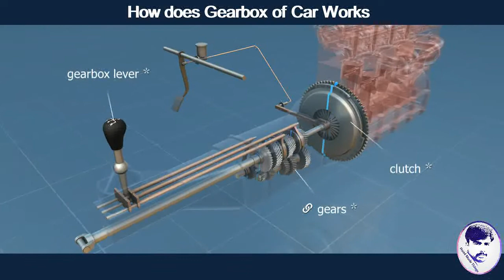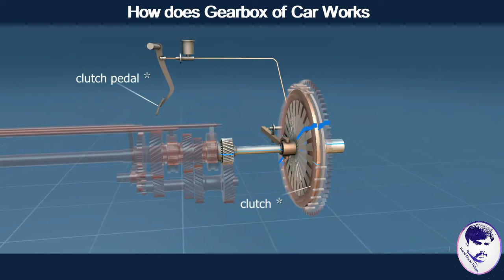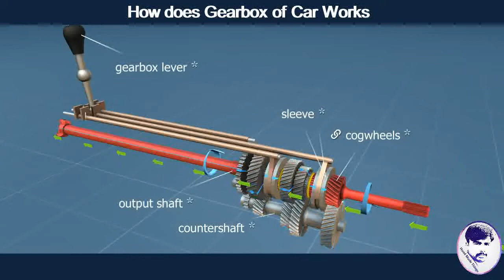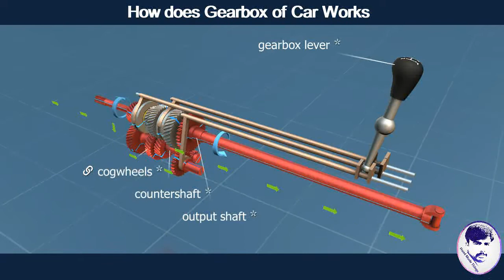how does Gearbox of Car work in Urdu and Hindi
In this video you will learn about how does gearbox of car work in Urdu and Hindi with animation.